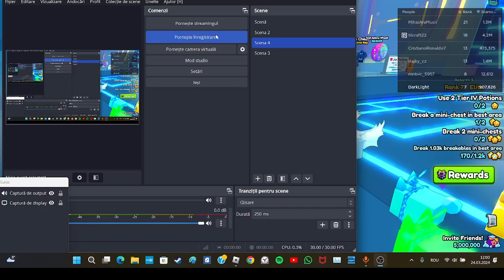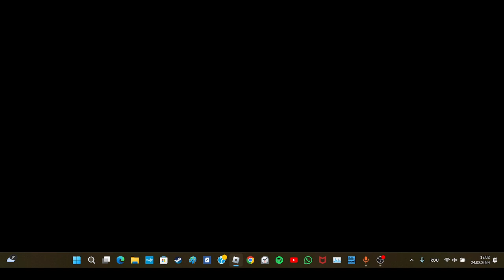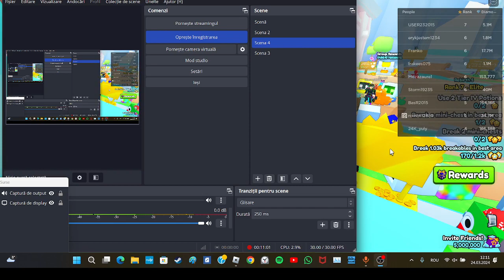Am Cumparat 2 Exclusive In Pet Simulator 99...